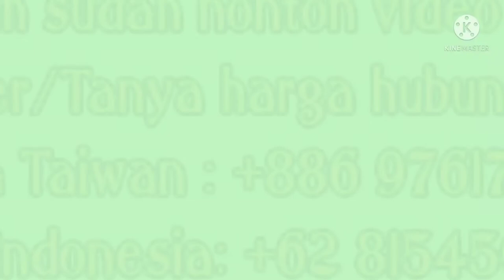Model Terbaru SET TUNIK MARIANA trend2022 Say#busui#gamisterbaru#setelanhijab#setelantunik#gamis2022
Assalamualaikum.
@raihanfashion4311 Mau kasih tahu Bunda" koleksi Gamis Syar'i  & Setelan Hijab Terbaru say

👘 👘 BISMILLAH 😍😍

*SET TUNIK MARIANA*

*hadir kembali set tunik kali ini dengan motif kotak fenomenal😍😍☺️ asli kereeeen bangeeet bahan katun zara premium 😚😚 yuk cus buruan sebelum kehabisaaan*

detail😍
✅bahan katun zara
✅LD Allsize bisa sampai 120
✅PB 110
✅BUSUI
✅LENGAN KANCING
✅ Rok plisket hyget super mayung mayung

✅ Rok Full karet pinggang
✅ Wudhu friendly

Pilihan warna :
💕 Blue
💕 Coksu
💕 Maroon
💕 Pink

Khusus rok, celana nya habis yaa 🙏

 BISA DIKIRIM KE :

~ HONGKONG
~ MALAISYA
~TAIWAN
~SINGAPURA